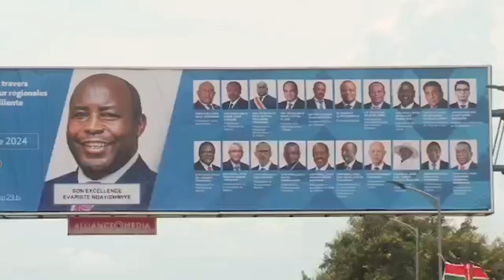INFOS EN SWAHILI DU 31 OCTOBRE 2024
TU FUATE MANDIKO.TV